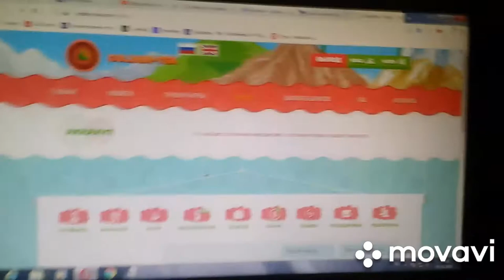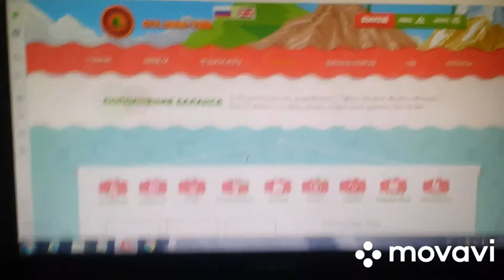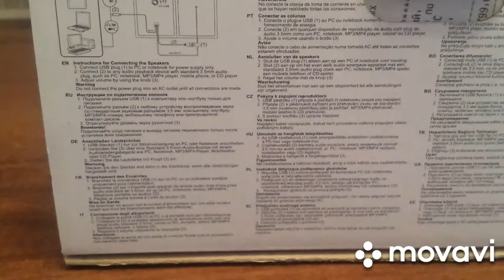Обзор колонок Genius SP-HF160 USB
Две колонки Genius SP-HF160 черного цвета, позволяющего органично вписать их практически в любое помещение. Общая выходная мощность Genius SP-HF160 составляет 4 Вт, что гарантирует чистый и громкий звук.